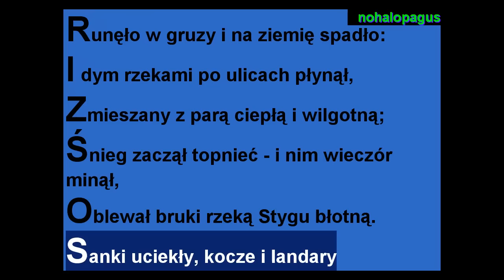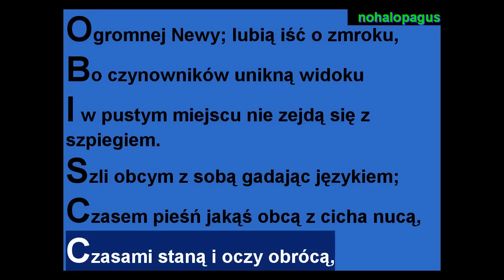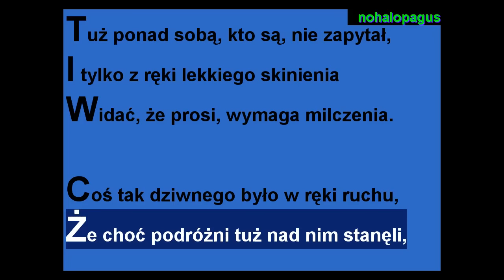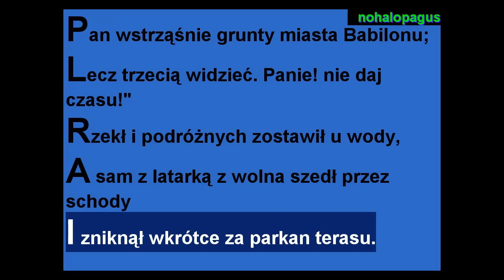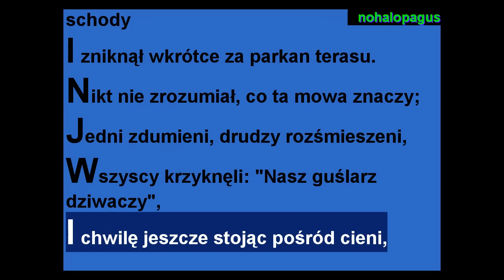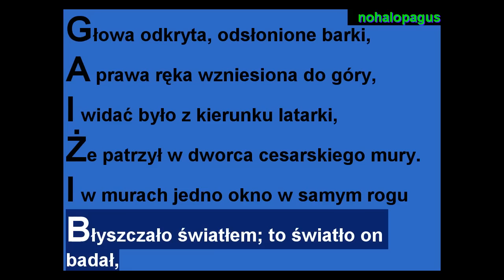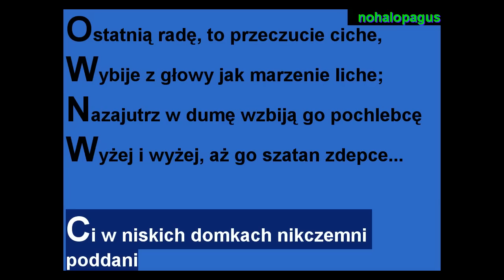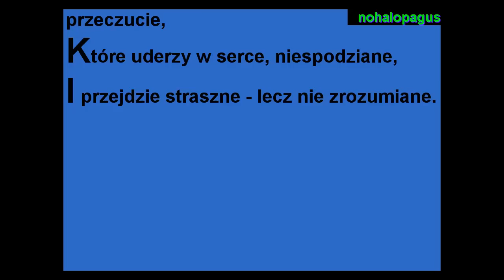-' Dziady '- Część 3 - Oleszkiewicz -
Utwór Adama Mickiewicza pod tytułem " Dziady " , część 3 - Ustęp - " Oleszkiewicz ".
Całość czyta syntezator .